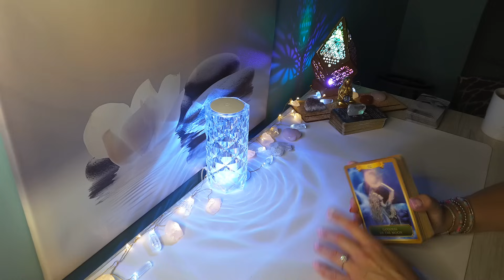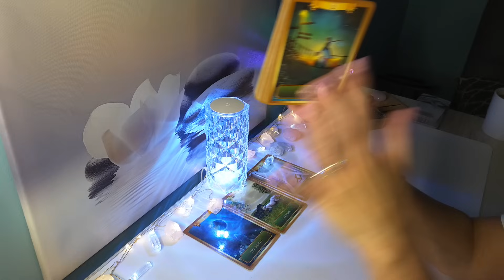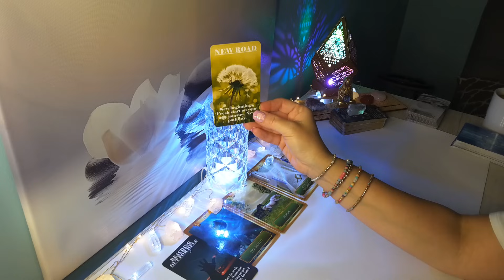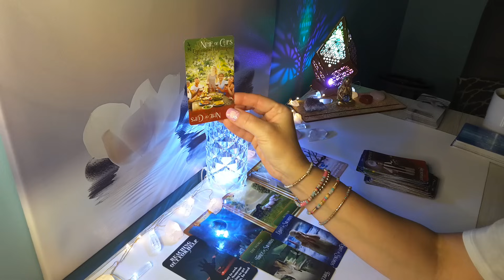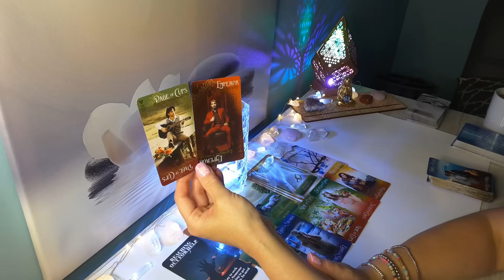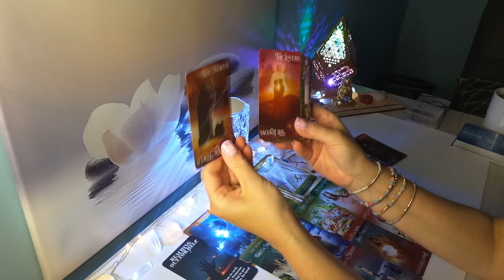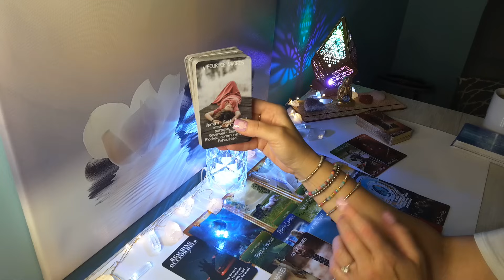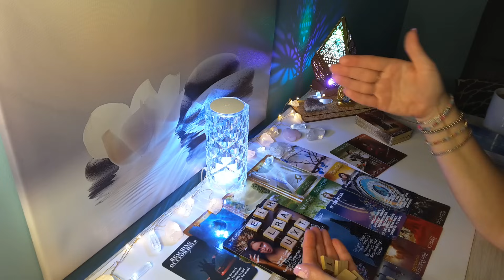SCORPIO♏🔮Current Situation* "Destiny" Someone is coming towards U very soon; Soulmate Union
Hi SCORPIO, this is Sam, and here is your Current Situation 2023 Reading! Scorpio Sun, Moon,  Rising & Venus placement.